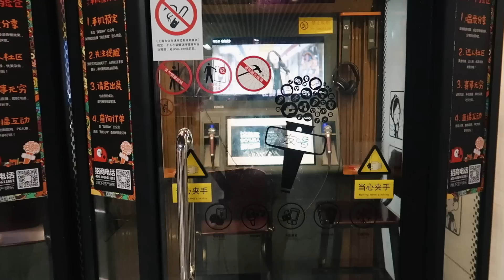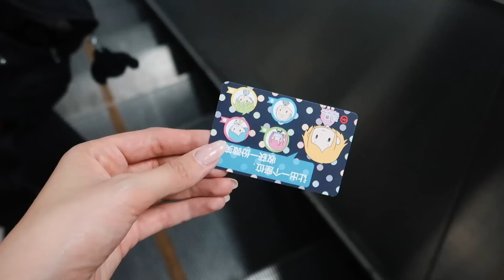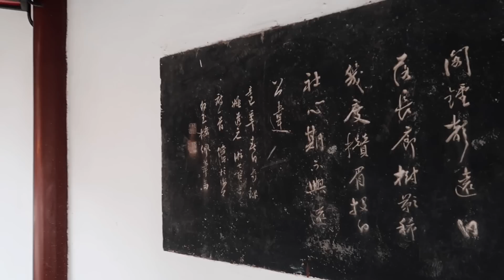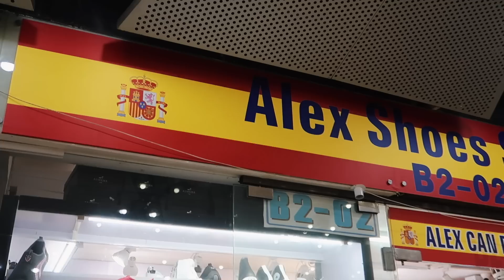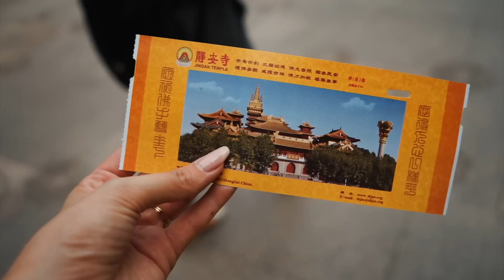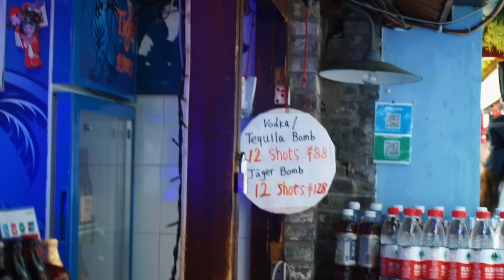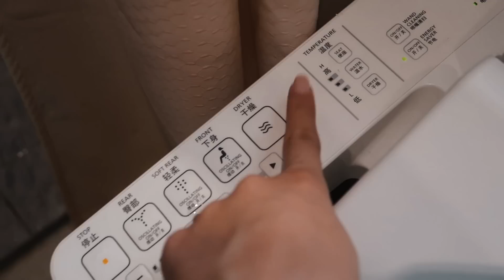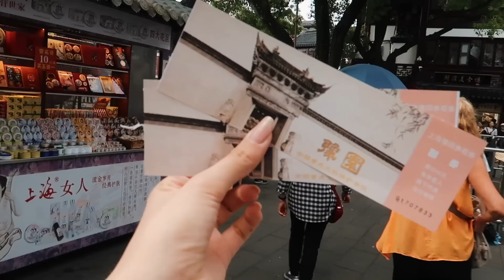ASÍ es la CIUDAD MÁS POBLADA del MUNDO | Shanghai (China)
Así fue nuestra visita a Shanghai, la que dicen que podría ser la ciudad más poblada del mundo!
Sigue mis viajes en Instagram: @azul_mistico